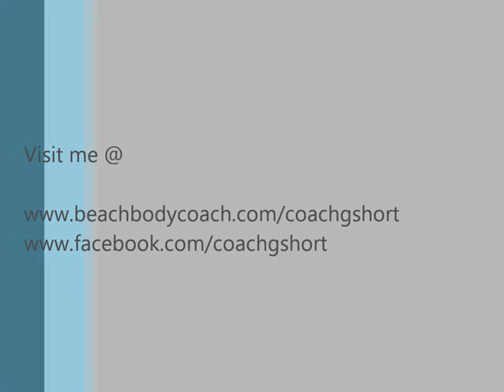P90X Day 60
2/3rds of the way complete with P90X, I also advanced to a Beachbody Diamond Coach!!